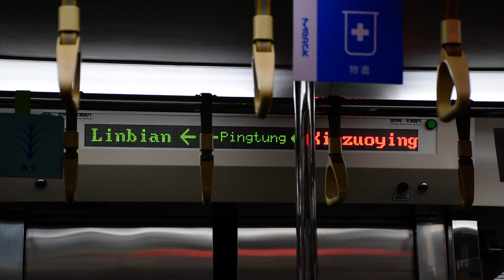2022.10.26 科普專列6789車內行先顯示